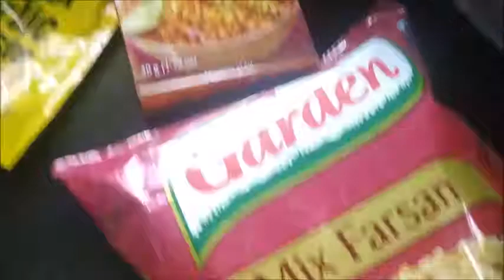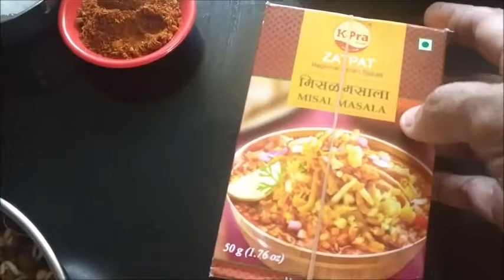THALIPEETH DUMPLINGS WITH RED COW PEA MISAL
Thalipeeth is a Maharashtrian dish prepared with mixed flours which is quite tasty and filling.

Ingredients for DUMPLINGS:
1 Cup Rice Rava
½ Cup Tuvar Dal (soaked)
½ Cup grated fresh coconut
½ cup Thalipeeth Powder
½ Tsp Mustard seeds
½ Cup Chopped Coriander leaves
½ Tsp Urad Dal
4 Tbsp Oil
Generous pinch of Asafoetida
2 Onion finely chopped
4 Green Chili1-1/2 Tsp Salt

PREPARATION OF DUMPLINGS

Step 1
Crush the tuvar dal and green chili.  Keep aside.

Step 2
Heat 4 Tbsp Oil in Kadai.  Add mustard seeds and urad dal in it. When it splutters, add the chopped onion in it and sauté till translucent.  Add 2 Cups water, salt, crushed tuvar and green chili and bring to boil.

Step 3
Mix the Rice rava and Thalipeeth Mix.  Add this to the boiling tuvar mix water slowly without forming lumps.  Cook till the same leaves the sides of the kadai, cover and keep aside after switching off the gas.

Step 4

After 10 minutes add Coriander leaves, fresh grated coconut in the dumpling dough and mix well.  Make oblong shaped dumplings and steam cook the same in idli pot for 10 minutes.Dumplings is ready.

Ingredients for MISAL

2 Cups Sprouts or Soaked Matki/Moong/Brown Chana/Black watana/Green or White Watana/Red Cow Pea
1 Tbsp Ginger garlic paste
2 Medium size tomatoes chopped
2 Medium size onion chopped
4 Tsp Misal Masala
1 Tsp Kashmiri Chili powder
1 Tbsp Red Chili Powder
½ Tsp Turmeric Powder
2 Tsp Salt
4 Kokum petals soaked in hot water and juice extracted
½ tsp Mustard seeds
½ tsp Cumin seeds

PREPARATION OF MISAL

Step 1
Heat 4 tbsp oil in kadai.  Add mustard seeds and cumin seeds.  Add asafoetida, ginger garlic paste and sauté for a minute.  Add chopped onion and cook till translucent.  Add chopped tomatoes and cook till mushy and starts oozing out the oil.

Step 2
Add dry spices viz turmeric powder, red chili powder, Kashmiri chili powder, missal masala and sauté for a minute.  Add the sprouts and sauté for another minute.  Add salt, and 4 cups of hot water, kokum extract and cover and cook or 10 minutes.Misal is ready.

HOW TO SERVE:

In a plate keep dumplings and pour the misal on top of it.  Garnish with chopped coriander leaves, onion and mix farsan. Keep aside the Pav also. Keep Misal and Tari / Rasa in another bowl.  Add lime juice while serving.

Enjoy this tasty dish.